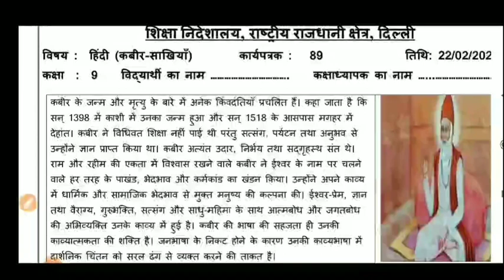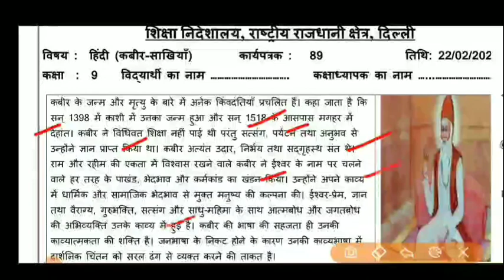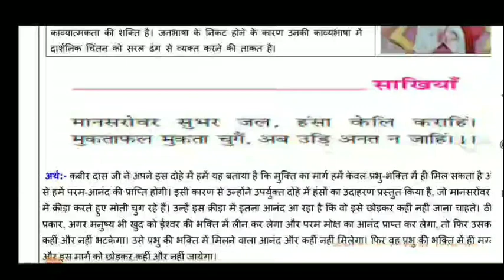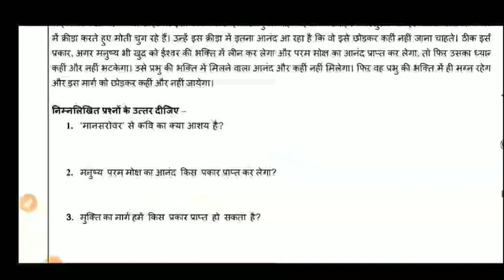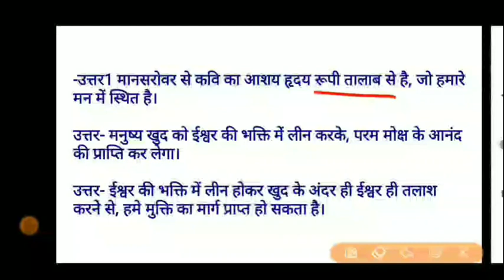Class 9 Worksheet 89 Hindi l DOE Worksheet 89 I 22 February 2021 I Hindi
Class 9 Worksheet 89 Hindi I DOE Worksheet 89 I 22 February 2021 I Hindi Worksheet 89 Solution.

22 February 2021
HINDI Worksheet 89 class 9th Hindi
HINDI Worksheet
DOE worksheets
Delhi government school
22 February 2021
22 February 2021 worksheets
Hindi worksheet
Hindi Worksheet solution
worksheet

Hindi 89 Worksheet
Hindi worksheet 89
Hindi worksheet 89 Hindi medium
Hindi 89 worksheet Hindi medium

9 class Worksheet 89
9 class Hindi Worksheet 89
9 class Worksheet 89 Hindi
Class 9th Hindi Worksheet 89
Class 9 Worksheet 89 Hindi solution
Class 9 doe Worksheet 89 हिंदी
Class 9 doe हिंदी Worksheet 89
22 February Worksheet 89 Hindi medium
22 February Hindi Worksheet 89
Hindi worksheet 89 solution in Hindi medium
Hindi medium hindi Worksheet class 9th